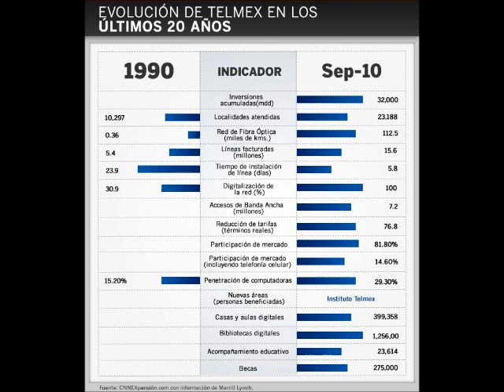Loquendo - ¿Por que privatizar Pemex?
Muchos partidos y mucha gente están en contra de este tema que consierne mucho al pais y por eso, he decidido dar mi opinión, como ya dije, nunca están de mas los demas comentarios, asi que estoy abierta a opiniones :3 si estan en contra de mi opinión, no se queden callados y háganme saber por que están en contra, solo deseo conocer la opinión pública :D pero ya saben, sin ofensas y sin tonterías por favor :D